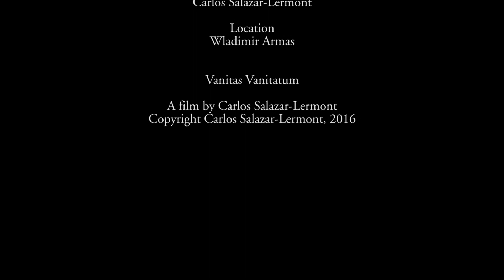Vanitas Vanitatum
Vanitas Vanitatum (2016)
5’40”

This video work refers to the book of Ecclesiastes in the Bible, in which it is written that everything in life is vain. Vanitas Vanitatum addresses the burden of life's vanity, the contradictions of the Catholic system of morality, and its ambivalent impact on the development of Latin American identity.